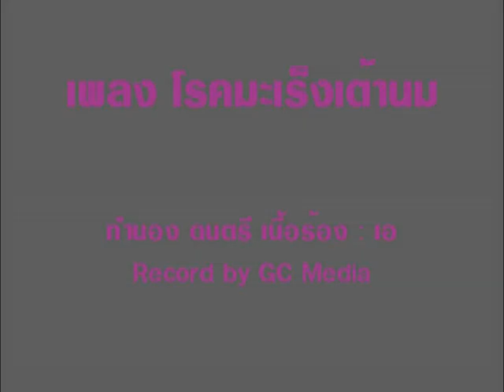เพลง มะเร็งเต้านม (Video)